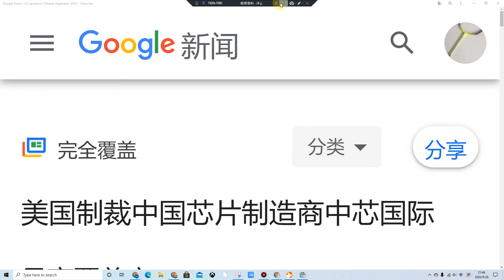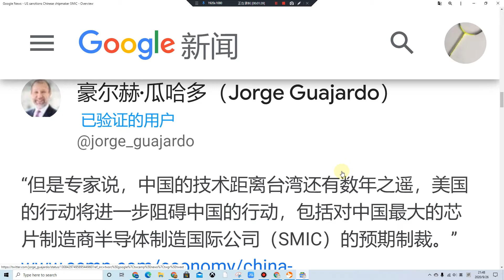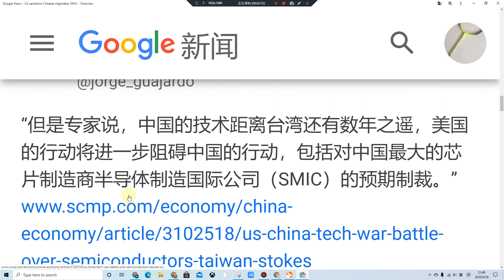美国以军事使用风险为由，收紧对中国芯片制造商中芯国际的出口